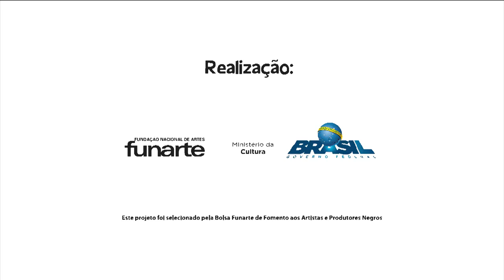Doc : Basquiat Graffiti apresenta: Grafitaço Sta Luzia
Graffitagem do painel de fechamento da projeto BasquiatGraffiti do Núcleo Palmital. Dia 27 de agosto de 2016

Este projeto se propõe a desenvolver um trabalho na perspectiva das artes coletivas e sua difusão através do graffiti em duas comunidades da região metropolitana de Belo Horizonte, no período de maio a agosto de 2016. Uma comunidade é o Alto Vera Cruz e fica na região leste de Belo Horizonte, outra será na cidade na região metrolopitana de Santa Luzia, especificamente no São Benedito.

O Basquiat Graffiti faz uma honrosa homenagem ao inconfundivel Jean-Michel Basquiat que foi um famoso grafiteiro norte-americano, de ascendência porto-riquenha, por parte de sua mãe, e haitiano, por parte do pai. Seu traço era marcado por carregar uma estética que o ligava ao neo-expressionismo. A ideia desse projeto em homenagear o artista parte da percepção da importância de que o conhecimento da arte negra contemporânea tem para artistas de rua, principalmente para o graffiti. Assim, a ideia é unir formação artística à fruição e à prática, em um projeto inovador.

O resultado desta experiência artística será sintetizada e registrada pela produção através de textos, fotos e mini-vídeos que vão compor este blog exclusivo. Em cada comunidade/cidade desenvolvida terá com resultado final a formação com jovens, mais a produção de painéis temáticos que buscará retratar de forma artística através do graffiti a visão e a percepção dos participantes sobre aquele comunidade e a cidade onde vivem e sobre questões negras presentes em cada localidade.

E durante a programação contaremos com diversos convidados especiais.

Produção: Negro F

Parceria: Instituto TUCUM

Registro: Tayrone Alves

Realização: FUNARTE/MINC

Este projeto foi selecionado pela Bolsa Funarte de Produtores Negros